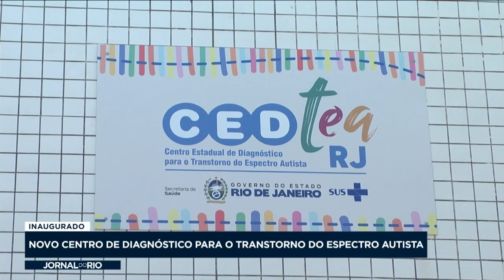Centro Estadual de Diagnóstico do Espectro Autista é inaugurado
O governo do estado inaugurou hoje o primeiro Centro Estadual de Diagnóstico do Espectro Autista, na Zona Sul da capital fluminense. A meta é realizar até 20 atendimentos por dia.